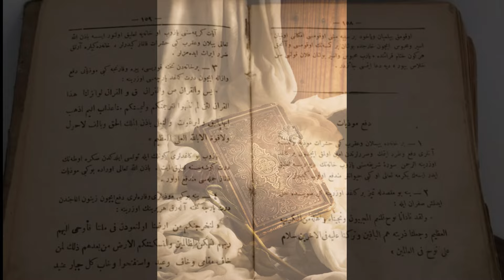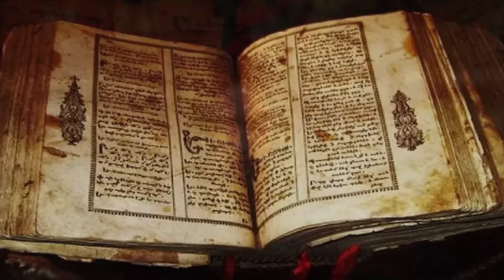UZAK DURULMASI GEREKEN 7 BÜYÜLÜ KİTAP